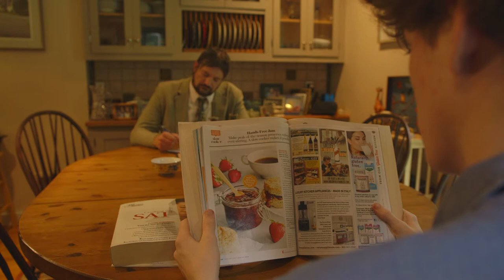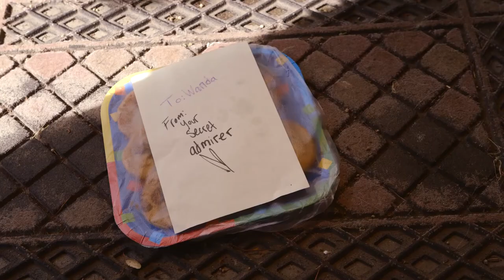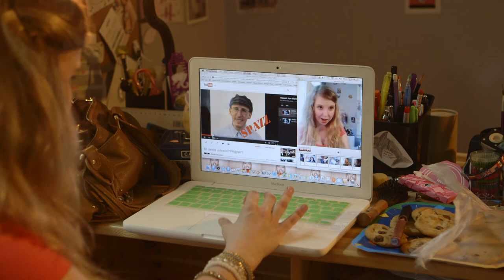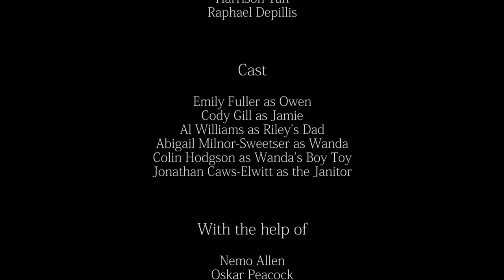Owen and Jamie or Baking Bad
Owen and Jamie or Baking Bad was filmed by the students of Guerrilla Filmmaking for Teens: a camp for youth ages 12 to 16. We shot the film over 3 days and edited it over 2 days before screening it at Northampton Community Television.